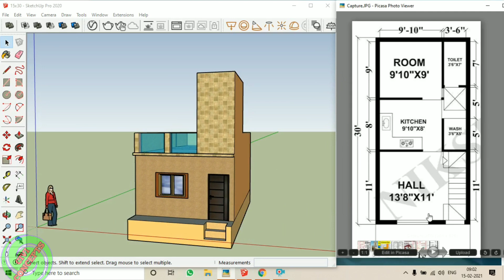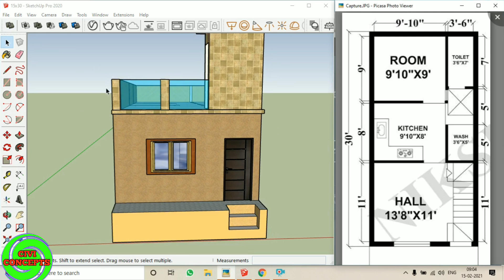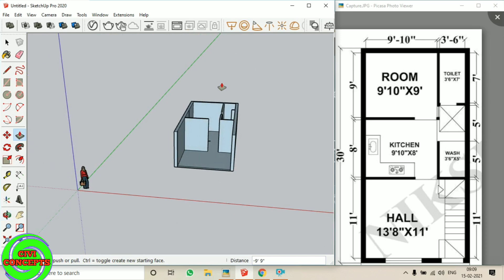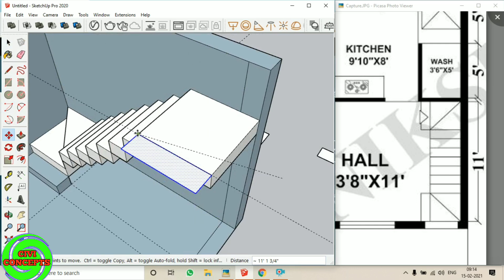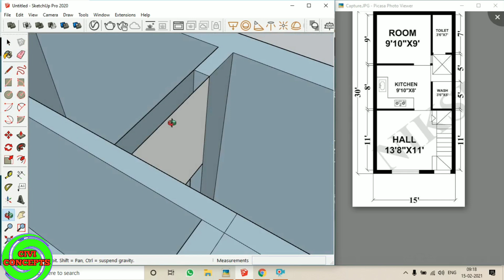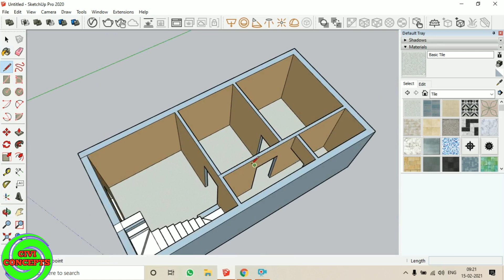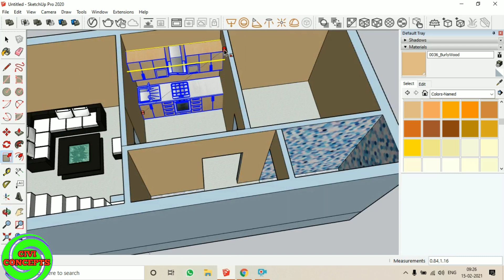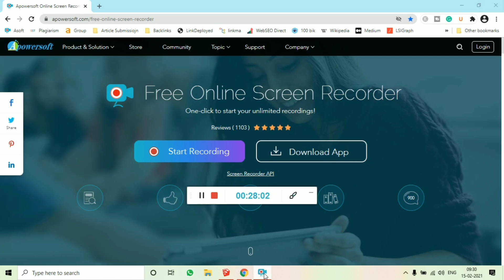How to Make House 3d Models || 15x30 house design 3d || 15x30 house plan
How to Make House 3d Models for 15x30 ft house plan. best 15x30 house design mode. 15x30 ft house plan model.

2) How to Draw House Plan Step by Step Method (450k views)